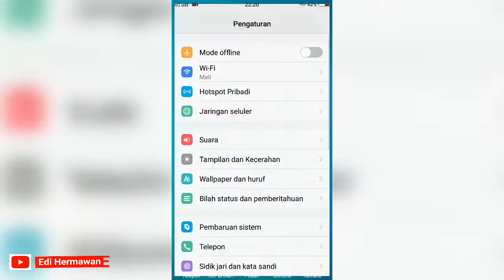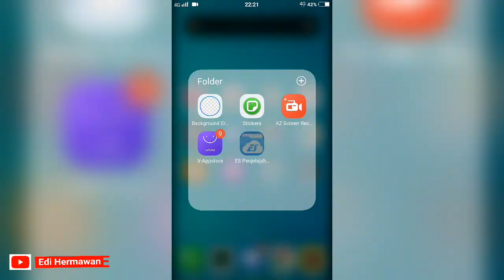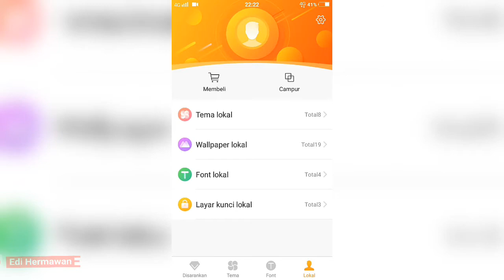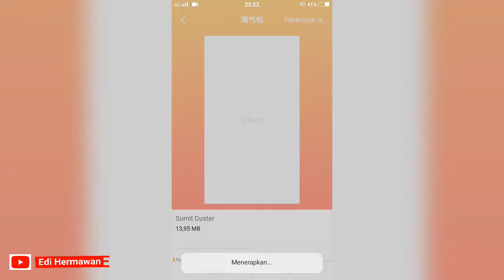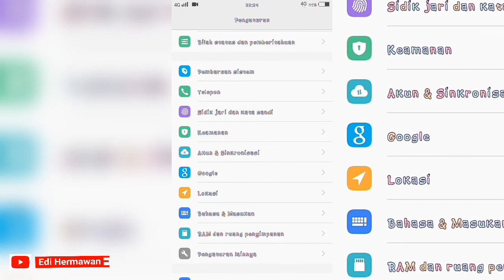Cara Merubah font Tulisan Menjadi Warna-warni (all series)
Untuk Aplikasinya silahkan klik di sini
🆕➡CARA SIMPAN VIDEO YOTUBE KE GALERY 🆕➡Cara Memasang TEMA ROG di Semua Hp VIVO | All Series
🆕➡Cara Membuat Layar HP Jadi Tampilan TRANSPARAN 🆕➡Cara Membuat Nama di Sebelah Hp Batrai 🆕➡Cara Merubah Tampilan YouTube Menjadi Gelap 🆕➡Cara Menambah JARINGAN 2G, 3G, 4G Ke 5G Tanpa Batas NO ROOT
🆕➡Cara Merekam VIDEO dengan Layar Hp Mati 🆕➡Cara Internetan GERATIS SEUMUR HIDUP dengan Mode Pesawat | BUKTI NYATA